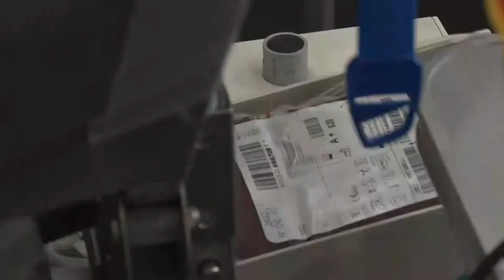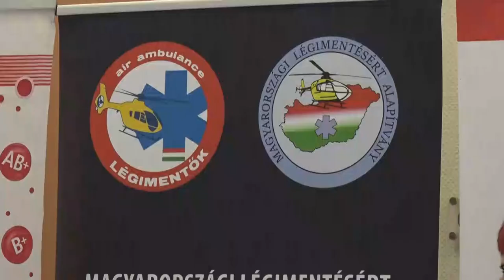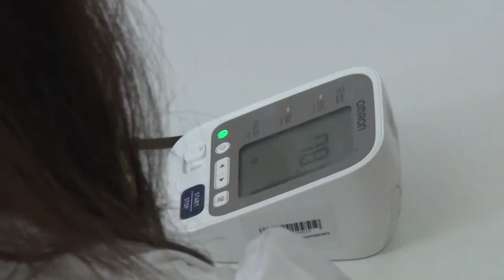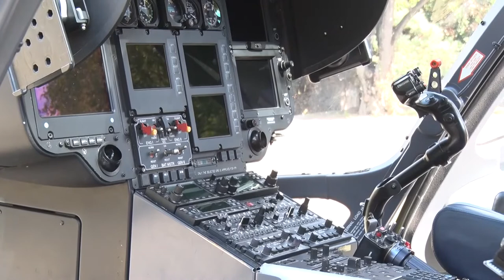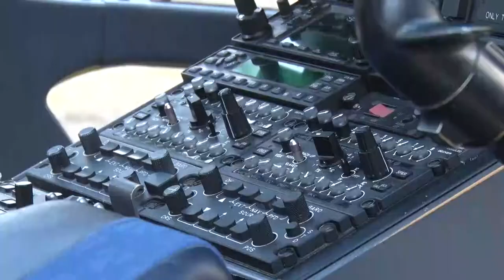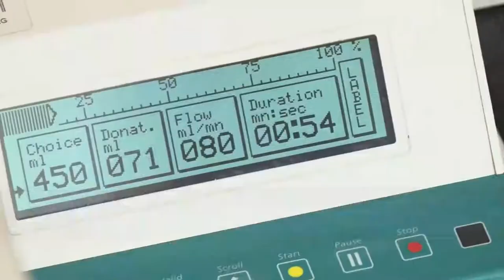Mentőhelikopter népszerűsítette a véradást Szekszárdon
2021 óta minden mentőhelikopteren található 2 egység vér, hogy a súlyos sérülteket a lehető legmegfelelőbb módon el tudják látni, már a baleset helyszínén. Ennek az utánpótlása azonban még nem teljesen biztosított, ezért szerveztek véradást a légimentők az ország 7 pontján. A tolna megyei helyszínt a Babits Mihály Kulturális központ adta, a mentőhelikopter pedig a közeli Prométheusz parkban állomásozott.